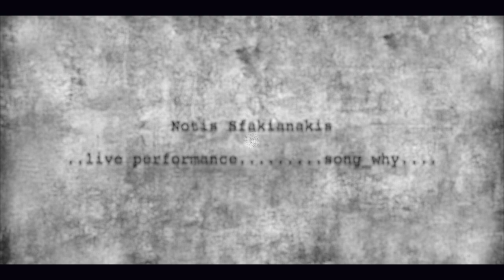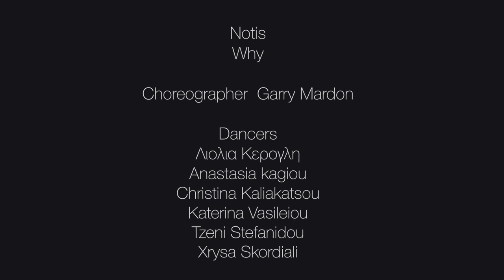NOTIS SFAKIANAKIS - WHY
WHY. FANTASIA LIVE .G2/ choreographer Garry mardon